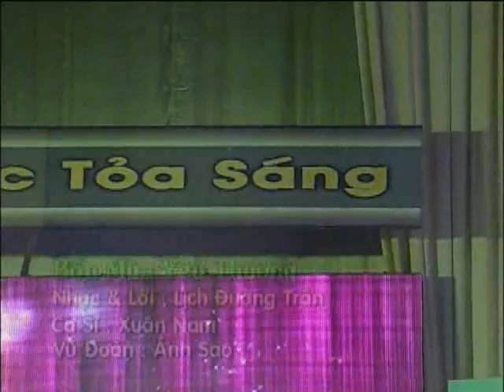Bốn Mùa Yêu Thương